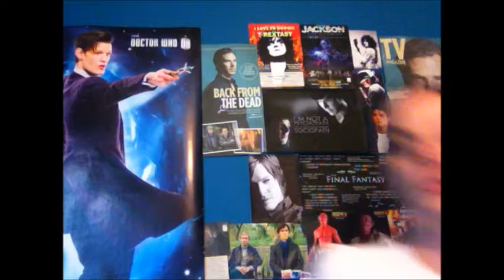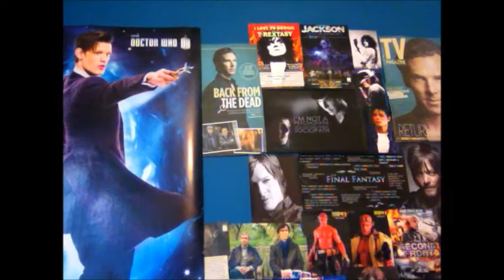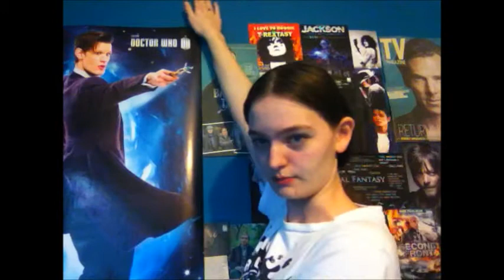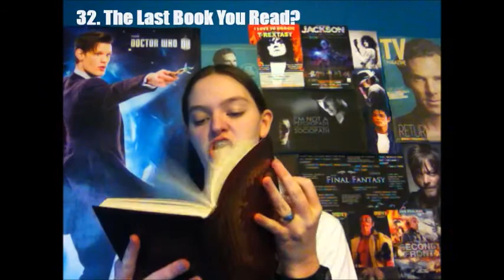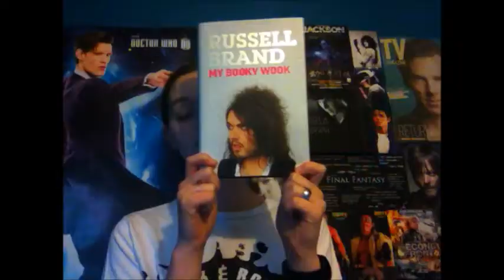TMI Tag AGAIN (Thanks Dec, You Noob)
Basically, I did the TMI Tag before and tagged Declan Mantle, now Declan Mantle tagged me to do it again... the tit. But Enjoy my lustrous editing that took me just over 8 hours... *Faints*

The Questions:
1. What are you wearing?
2. Ever been in love?
3. Ever had a terrible breakup?
4. How tall are you?
5. How much do you weigh?
6. Any tattoos?
7. Any piercings?
8. OTP? One true pairing?
9. Favorite show?
10. Favorite bands?
11. Something you miss?
12. Favorite song?
13. How old are you?
14. Zodiac sign?
15. Quality you look for in a partner?
16. Favorite quote?
17. Favorite actor?
18. Favorite color?
19. Loud music or soft?
20. Where do you go when you are sad?
21. How long does it take you to shower?
22. How long does it take you to get ready in the morning?
23. Ever been in a physical fight?
24. Turn on?
25. Turn off?
26. The reason you joined YouTube?
27. Fears?
28. Last thing that made you cry?
29. Last time you said you loved someone?
30. Meaning behind your YouTube name?
31. Last book you read?
32. Book you are currently reading?
33. Last show you watched?
34. Last person you talked to?
35. The relationship between you and the person you last texted?
36. Favorite food?
37. Place you want to visit?
38. Last place you were?
39. Do you have a crush?
40. Las time you kissed someone?
41. Last time you were insulted?
42. Favorite flavor of sweet?
43. What instruments do you play?
44. Favorite piece of jewelry?
45. Last sport you played?
46. Last song you sang?
47. Favorite chat up line?
48. Have you ever used it?
49. Last time you hung out with anyone?
50. Who should answer these questions next?